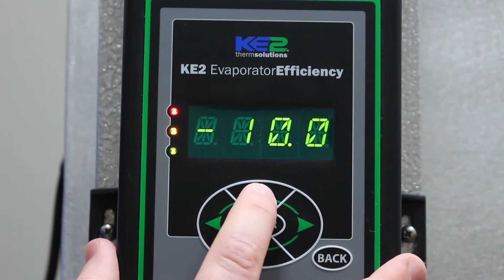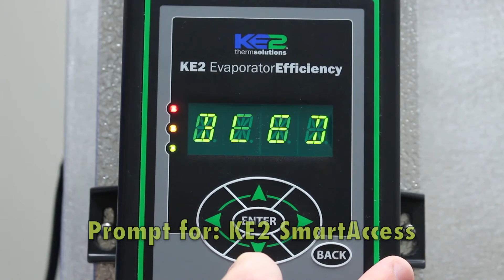Setup KE2 Evap Controller for Walk-in Freezer - Video 030 (FAQ: on Walkin Coolers, Walk in Freezers)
Hi, I'm Ryan Kliethermes, the product manager for KE2 Therm Solutions.

We are often asked how to setup the KE2 Evaporator Efficiency for a freezer, so in this video I’m going to walk you through the process of setting the controller for use on a freezer.

Because our default settings are configured for freezer applications, a -10 degree Fahrenheit room temperature, electric defrost and mechanical expansion valve, setup is simply a matter of confirming, or modifying these three setpoints from the intro mode, and enabling or disabling SmartAccess.

Okay, so you’ve already wired the controller, now the controller will prompt you for the room temperature.

As I mentioned, the default value is -10.0 degrees Fahrenheit, and the rightmost 0 will be flashing.  If you want the room temperature warmer, press the up arrow, and if you want it colder, press the down arrow.  Once you have the room temp where you want it, press and hold the enter button for three seconds.

Next the controller will then display the words "Defrost Type" a couple times, and then display "Electric" for electric defrost.  You can change this value by pressing the up and down arrow, or if Electric is correct, press and hold the enter button for three seconds.

The controller will now ask for the expansion valve type, and display "Mechanical" as the default.  If you have a mechanical valve, then press and hold enter for three seconds.  If you have an electric expansion valve, then use the up and down arrow to get to the correct valve. Then press and hold enter for three seconds. If you use an electric valve, you will then have to verify the refrigerant type.

The last question to answer is whether or not you want SmartAccess disabled or enabled.  Make your selection by using the up or down arrow, and then press and hold enter for three seconds.

Your controller is now in charge of your refrigeration system.

The adaptive defrost algorithm means that no defrost schedule setup is needed. There are a number of other parameters that can be adjusted from the generally accepted industry defaults.

I hope this video will help you get your controller, up and running quickly, and help make you more comfortable with navigating the controller from the front panel.

 We are happy to provide answers from refrigeration engineers and OEM manufacturers, like Kolpak, International Cold Storage, Crown Tonka, Thermalrite and many more.